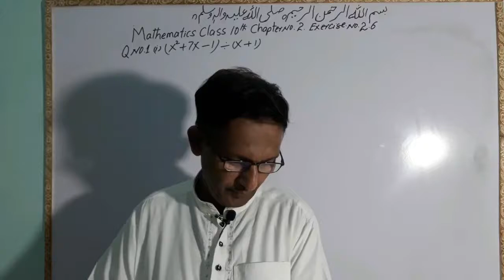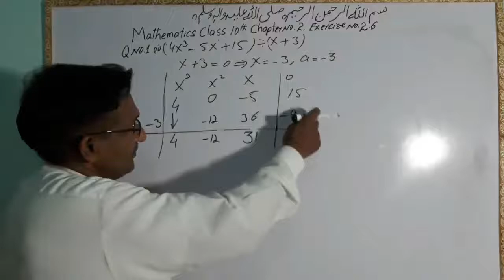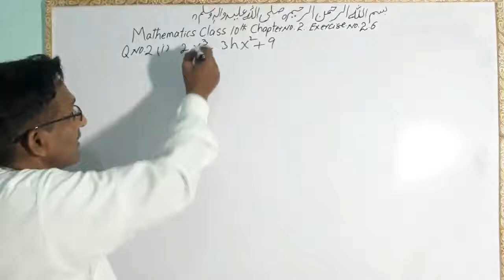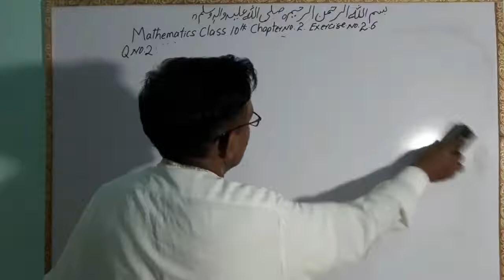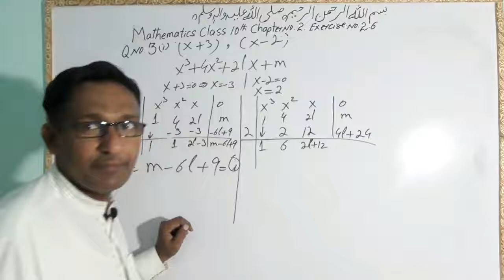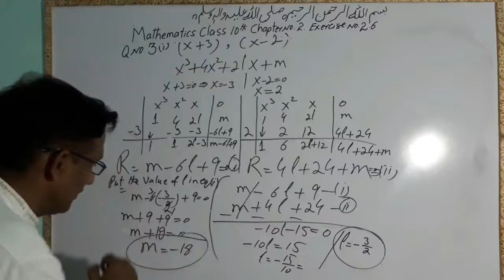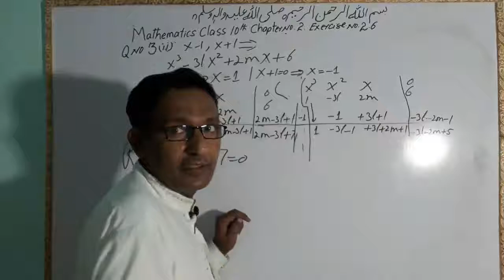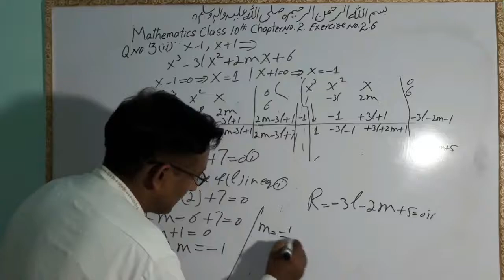Mathematics Class 10 CHAPTER NO.2, Exercise2.6.Q.NO. 1 to 3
Mathematics Class 10 CHAPTER NO.2, Exercise2.6.Q.NO. 1 to 3.In this video we deliver the lecture of Mathematics Class 10 CHAPTER NO.2, Exercise2.6.Q.NO. 1 to 3.the name of this chapter is Theory of quadratic Equation. This is very easy and simple method of the mathematics class 10.
My other videos links are following bellow.
//math Mahmood